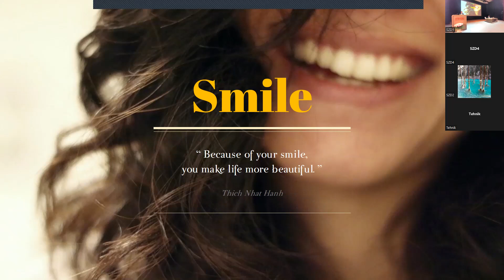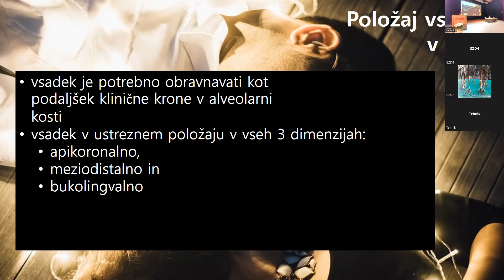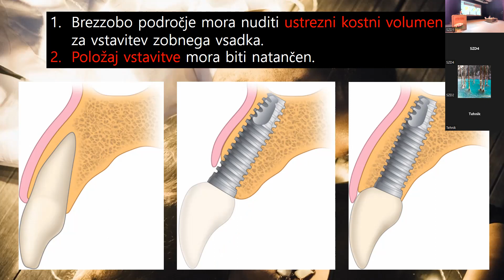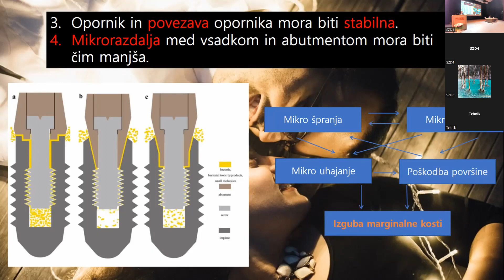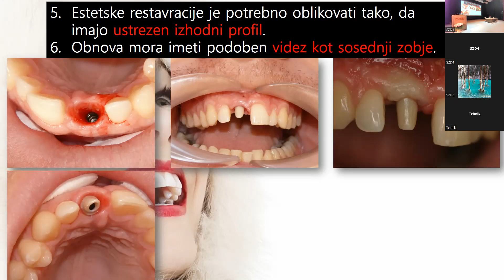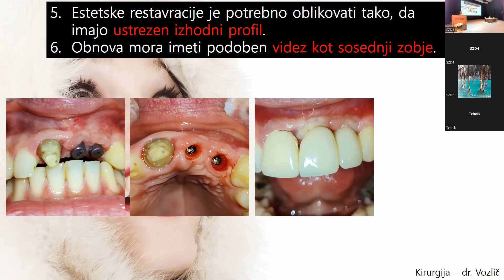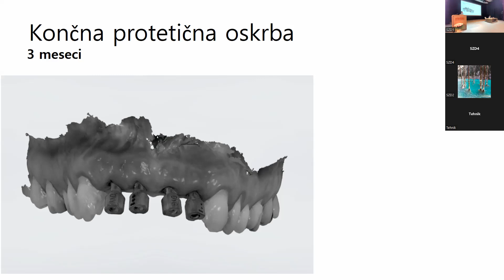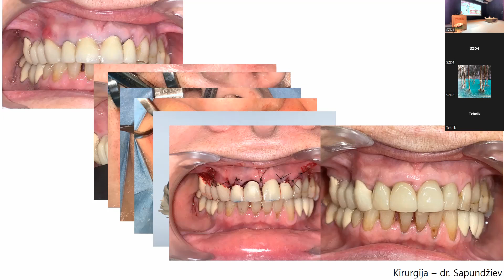Asist. mag. Tadej Ostrc: Protetična oskrba vsadkov v vidnem polju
47. strokovno srečanje stomatologov Slovenije »Iz prakse za prakso«
3. in 4. junij 2022